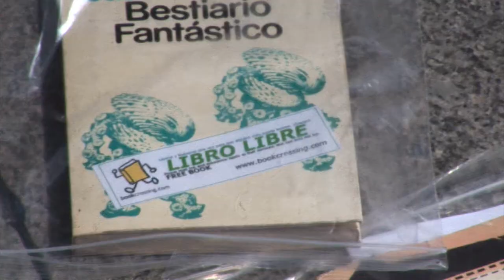"[culture] FLOWS"- Official Trailer (International)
'[culture] FLOWS', short film directed by Víctor Velasco Recio and Pablo J. Rumoroso Solana. Based on the cultural event "LIBROS fluyen '12" (SELIN Avilés 2012